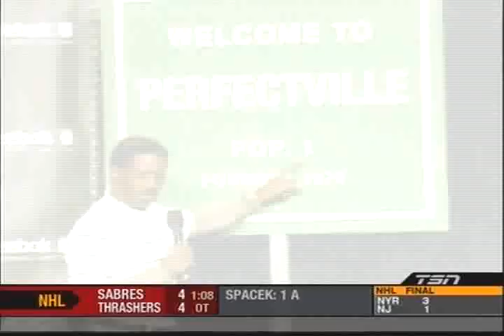Mercury Morris: '07 Patriots and the '72 Dolphins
Mercury Morris talking about the comparing the '72 Dolphins and '07 Patriots.

His part starts after a short bit on the Bills playing in Toronto and the videotaping of Jets' defensive signals.